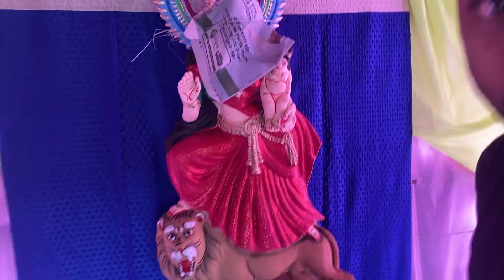ଖୁଦୁରୁକୁଣୀ ଓଷାଁ ପ୍ରଥମ ପାଳି ରେ 🌸ମିତା ଓ ମୋ ଝିଅ ଅନୁ କେମିତି ପୂଜା କଲେ ଦେଖ ମା mangala 🙏@mrnayak4106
ଖୁଦୁରୁକୁଣୀ ଓଷାଁ ପ୍ରଥମ ପାଳି ରେ  🌸ମିତା ଓ ମୋ ଝିଅ ଅନୁ କେମିତି ପୂଜା କଲେ  ଦେଖ ମା mangala 🙏​⁠

Cuttack Chauliagnaj fist Pali khudurukuni osha mita Anu mora fist puja Kemiti kale apana mane pura video watch karantu 🙏